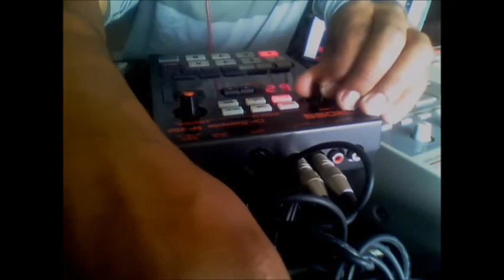sp 202 - across 110th Street